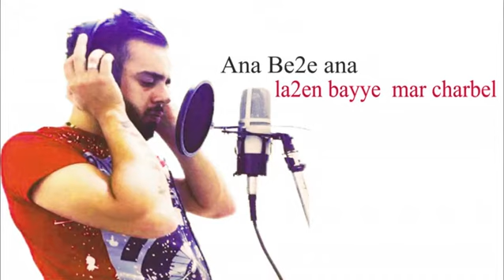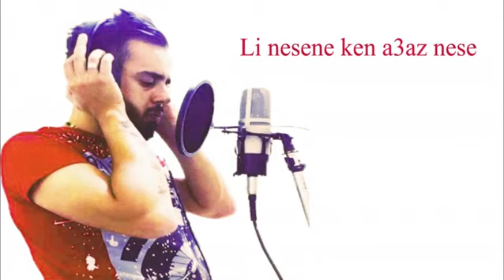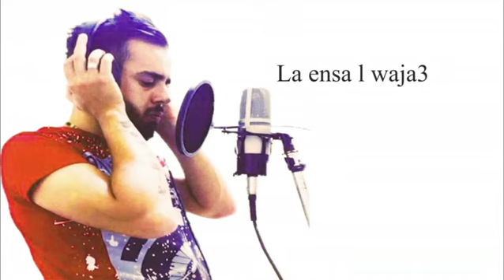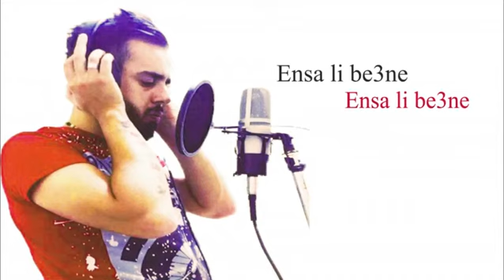MISH NESE - Dany X-Black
Lyrics by dany x-black
Produced by studio baghdasarian
Clip by george xray